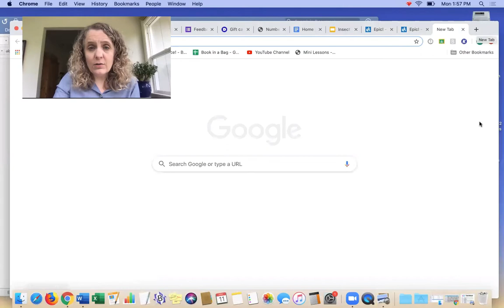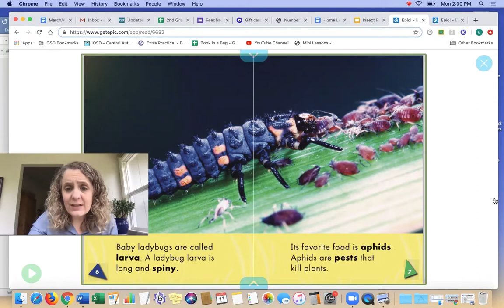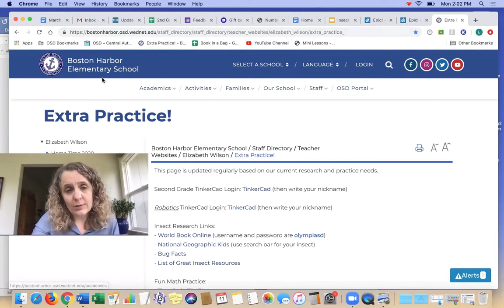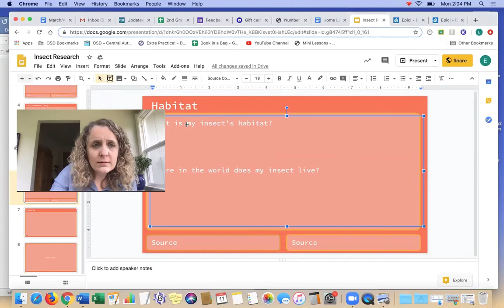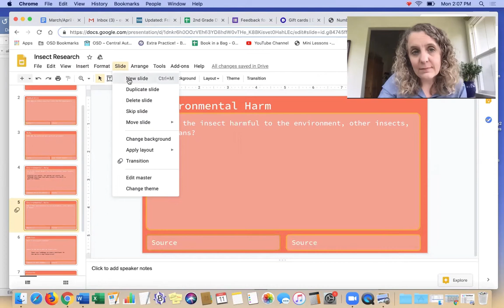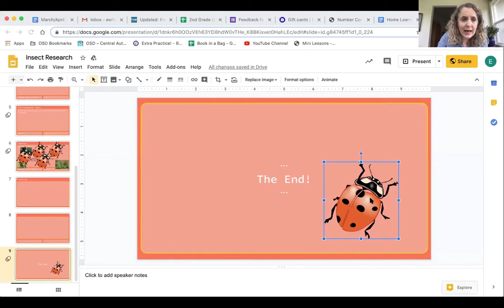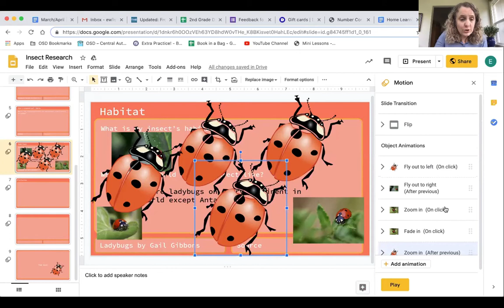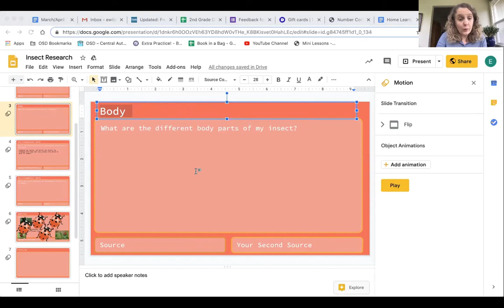Insect Slideshow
More information about how to make your insect slideshow amazing!

Topics covered include:
- Adding your source
- Using your own words
- Adding slides
- Animation!
- Don't overwhelm the eyes